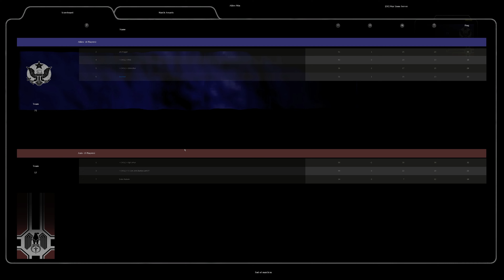Medal of Honor Airborne Multiplayer 2021 Destroyed Village Gameplay ►7 Players | 4K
Medal of Honor Airborne Multiplayer 2021 Destroyed Village Gameplay
Destroyed Village - Team Deathmatch - 2021 - 4K - PC